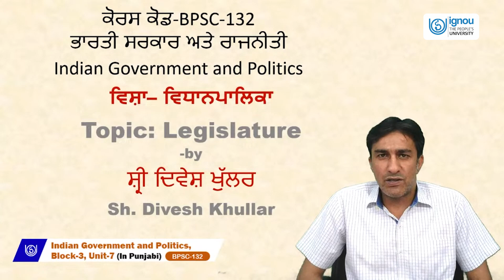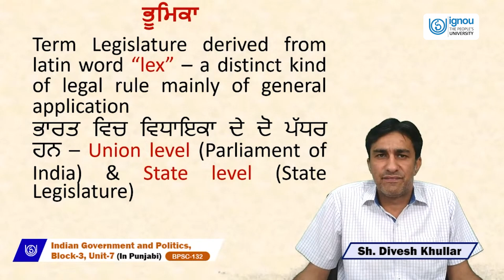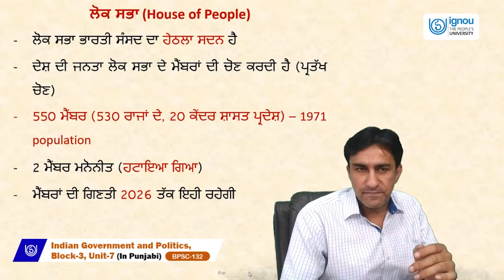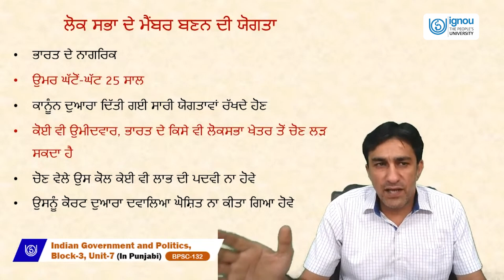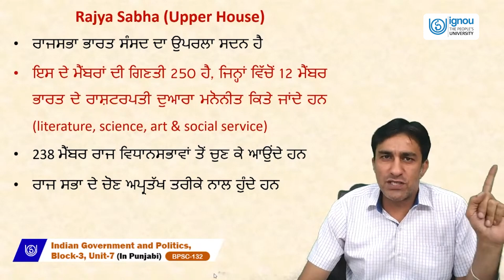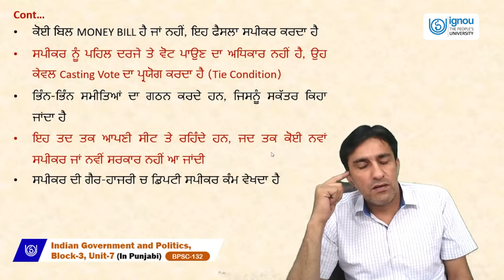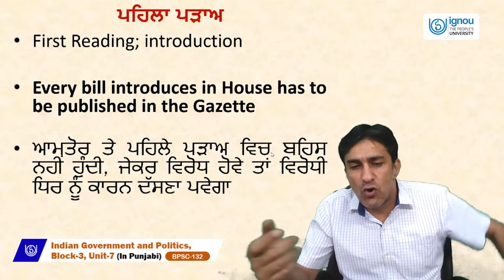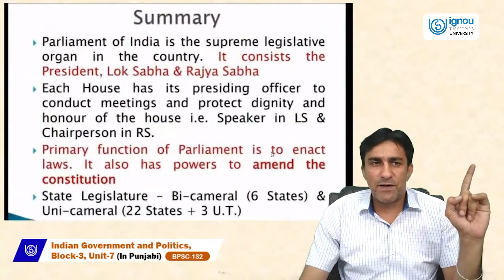Legislature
BPSC-132 (Punjabi)
Sh. Divesh Khullar
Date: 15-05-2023